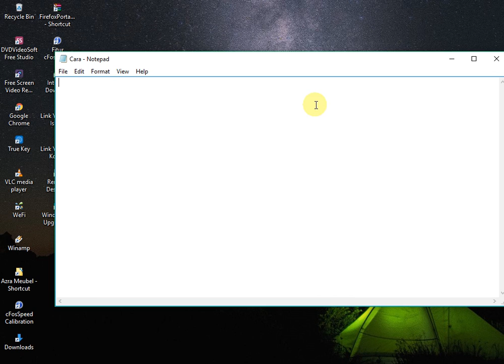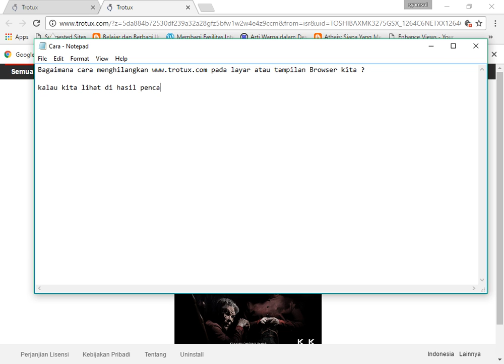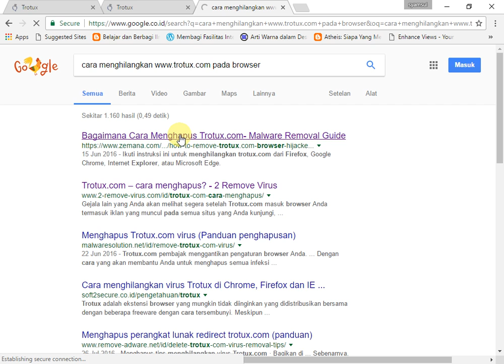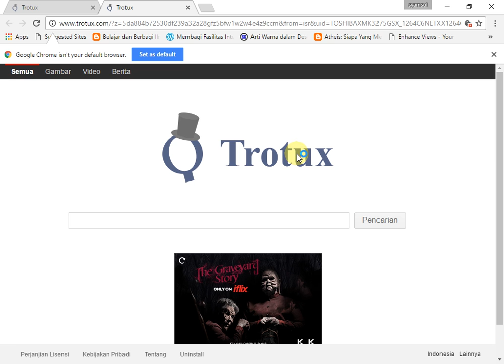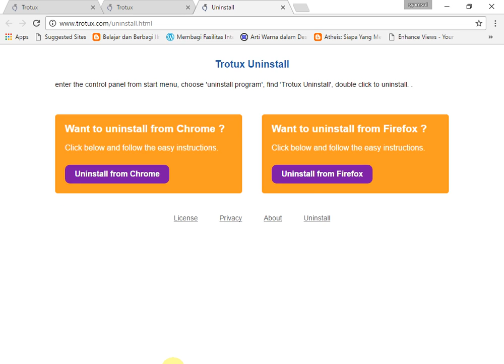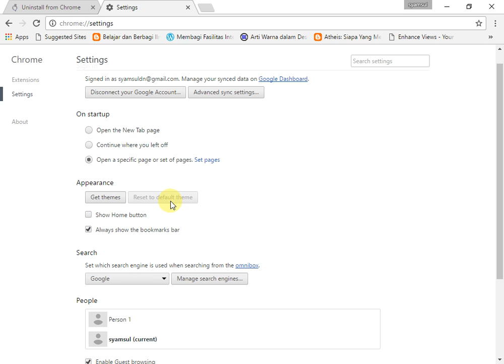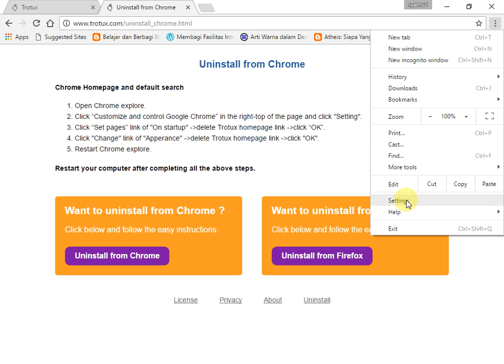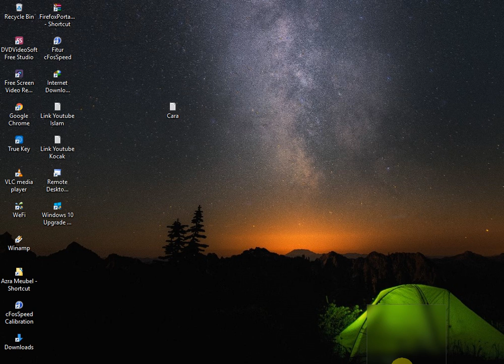Mengubah dan Menghapus pada Chrome atau Firefox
Bagaimana cara menghilangkan pada layar atau tampilan Browser kita ?

kalau kita lihat di hasil pencarian google sih, ada banyak yang memanfaatkan keadaan ini
dimana ketika orang kebingungan untuk mencari caranya, tapi mereka malah memanfaatkan dengan cara
menawarkan software yang malah akan membuat komputer lambat.

contohnya :
seperti pada hasil pencarian google ini, mereka menawarkan solusi, tapi lagi lagi hanya harapan palsu

seperti pada hasil pencarian google teratas ini, mereka malah merekomendasikan software remover,
bukan hanya membuat lambat komputer atau PC, tapi softwarenya KJ alias kurang jelas, jangan jangan virus juga

Nah, padahal caranya sangat mudah loh, bahkan Trotux menyediakan caranya, lihat disini

-pada kolom bagian bawah, terdapat tulisan "Uninstall"
-klik itu
-kemudian pilih browser yang teman-teman pakai
-setelah itu, ikuti saja instruksinya
-nah, BAGAIMANA ?
gampang kan untuk menghilangkannya

KITA TEST DULU YAH !!!

Restart Komputer atau PC, untuk melihat hasilnya

dan tidak lagi menjadi tampilan awal browser saat pertama kali membuka browser